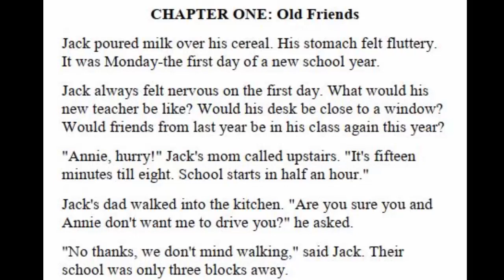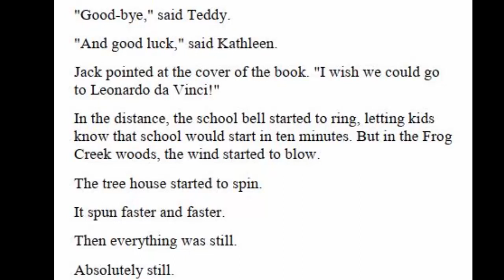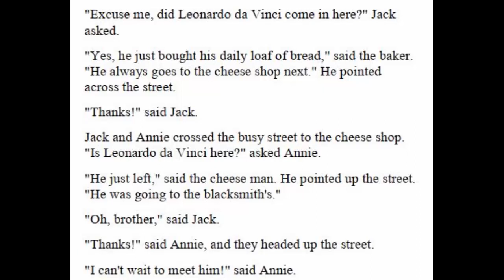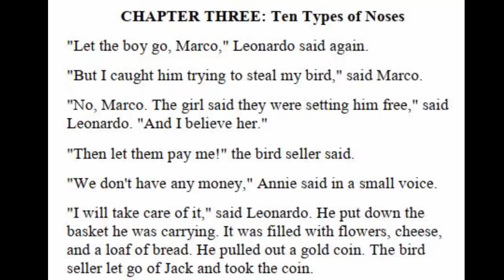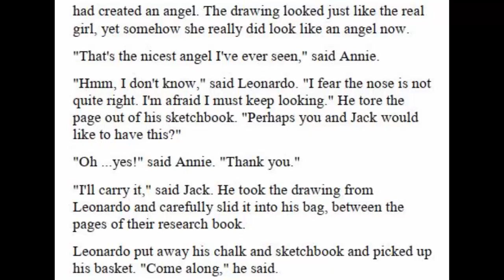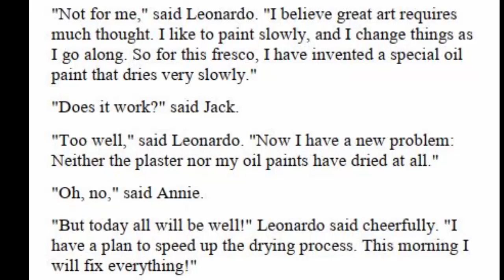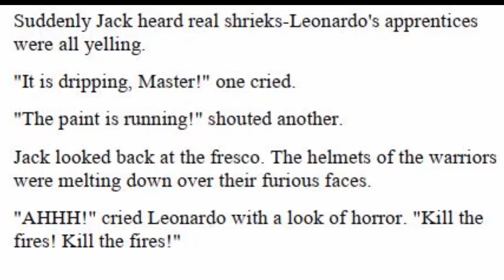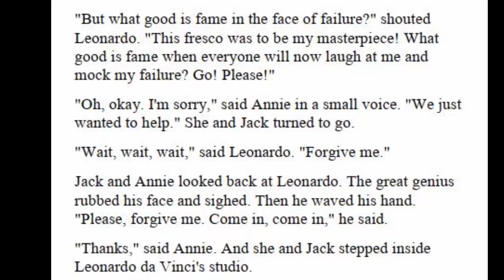Magic Tree House: #38 Monday with a Mad Genius - Chapter 1-5